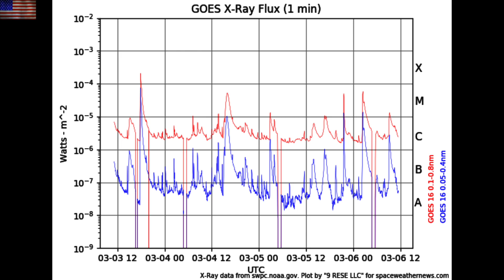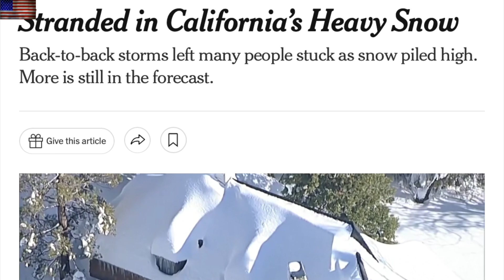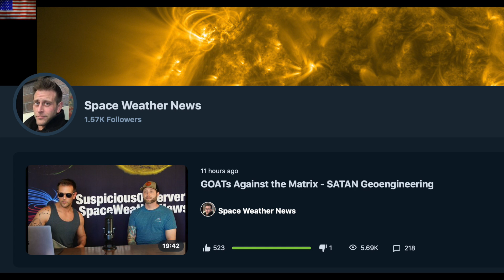Solar Flares, Dangerous Sunspot, Major Snow | S0 News Mar.6.2023